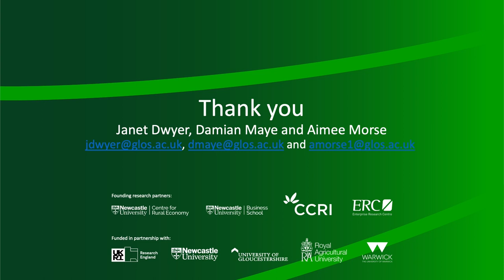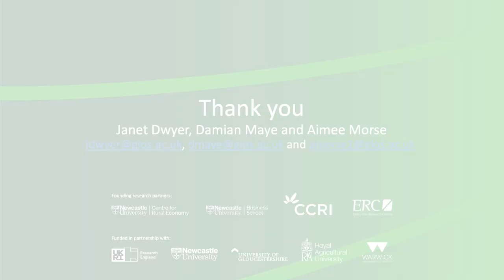Cotswold Climathon - Video Four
Aimee Morse explains some of the activities which will take place at the forthcoming 'Cotswold Climathon'.